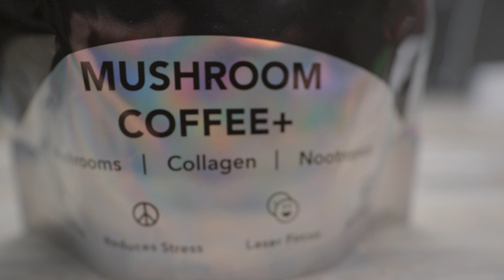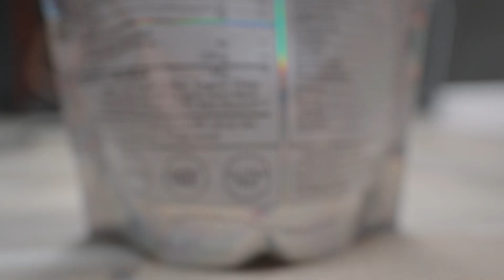The Mushroom Coffee Standoff Everyday Dose & MUD/WTR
Looking for a new way to kickstart your morning routine? In this video, we put two popular mushroom-infused coffee brands head to head - Everyday Dose and MUD/WTR.

Join us as we review and compare their nutritional benefits, taste, and overall experience. Discover the potential benefits of drinking mushroom coffee and find out which brand comes out on top in this Mushroom Coffee Standoff.

Whether you're a coffee lover or just looking to try something new, this video has everything you need to know before trying mushroom coffee for yourself.